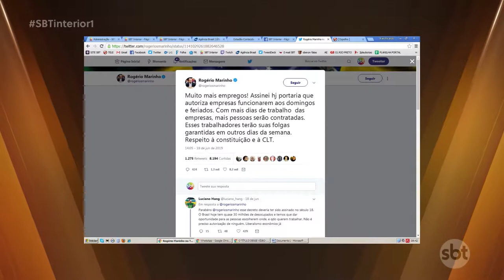Lei diz que estabelecimento pode abrir independente de convenção coletiva e legislação municipal